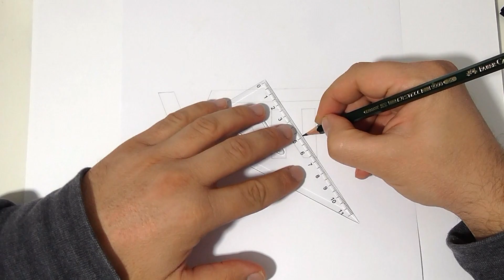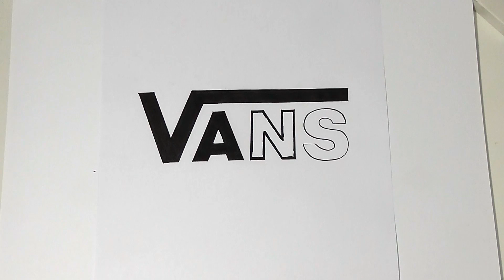How to Draw the VANS Logo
Vans is an American manufacturer of skateboarding shoes and related apparel, based in Santa Ana, California, owned by VF Corporation. (wikipedia)